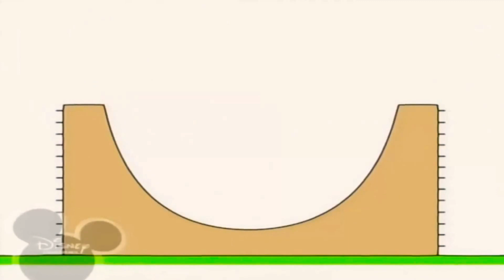30 січня 2021 р.